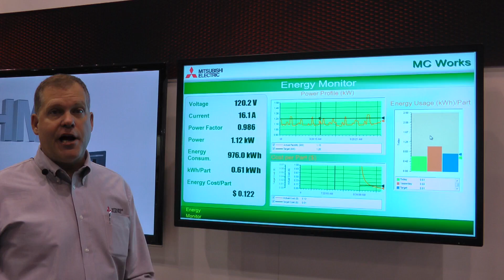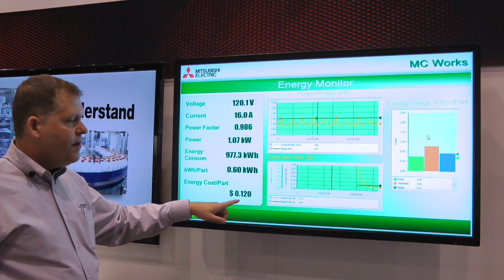Mitsubishi Electric Energy Management Demo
This demo is showing products that product energy savings as a simulated filling machine. Using an I/O module that measures current consumption and our MC Works SCADA Solution, we can visualize energy consumption and display the energy cost per part produced.